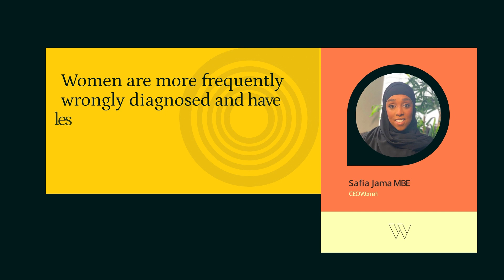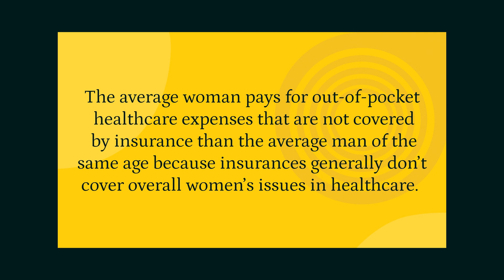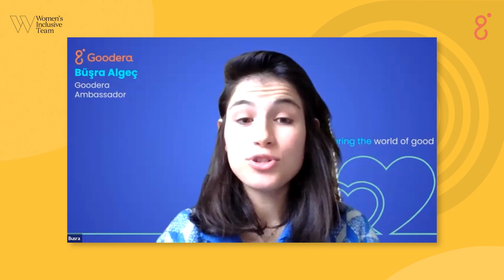EP 01: Health and Wellbeing in Gender Justice | Beyond Gender Norms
This first impact episode delves into the importance of equal access to health and well-being for women. Women are often neglected in research and lack access to proper healthcare due to prevailing gender inequalities in our systems.

Büşra Algeç, our fantastic Goodera host, speaks to Safia Jama, CEO of ⁠Women’s Inclusive Team⁠, UK, who is doing substantial work to contribute to the cause of gender equality. Safia very recently received an MBE from the Queen and juggles many roles to further the causes she believes in.